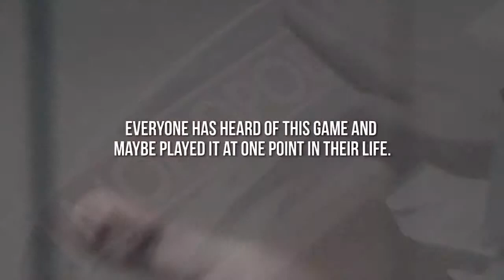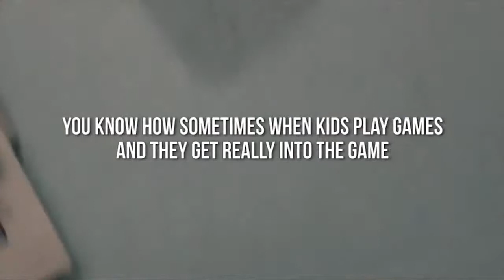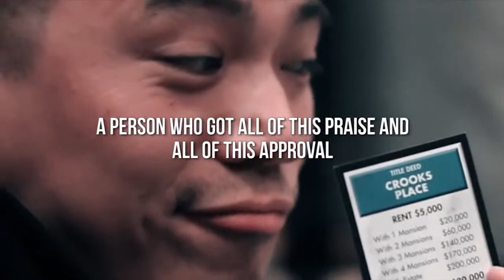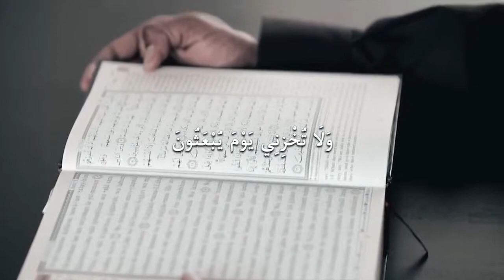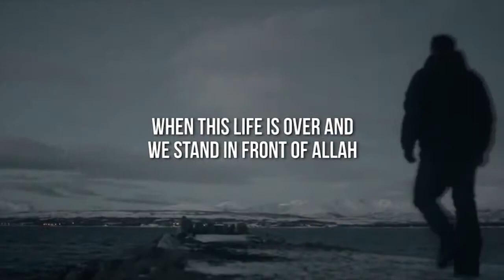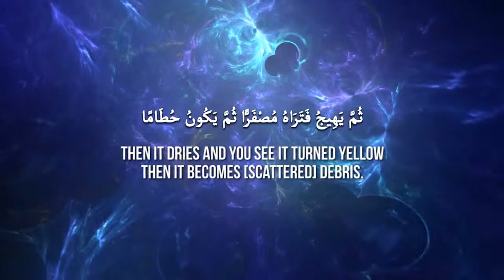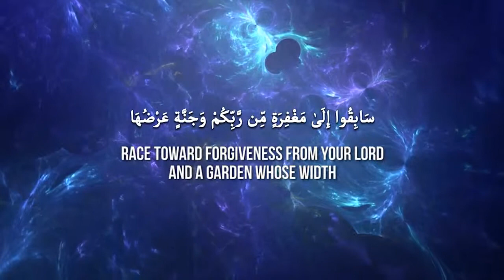The Dunya Delusion ᴴᴰ ┇ Powerful Reminder ┇ by Ustadha Yasmin Mogahed ┇ TDR Production ┇